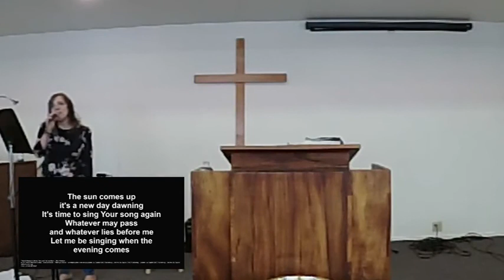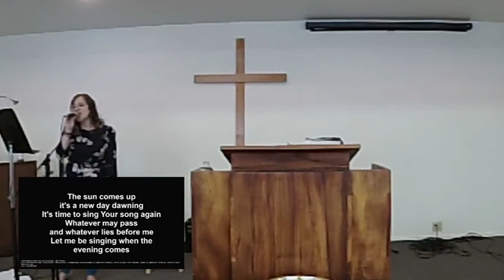Esther-A Brave Woman & A Generous Man - 2021/07/25